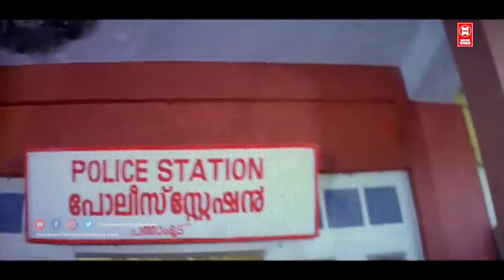എത്ര കണ്ടാലും മതിവരാത്ത ഒരടിപൊളി കോമഡി സീൻ | Jagathy Comedy Scenes | Dileep | Kalabhavan Mani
Produced by
V. V. Antony
P. A. Velayudhan
P. C. Ealias
Starring
Dileep
Kalabhavan Mani
Mohini
Jagathy Sreekumar
Mayaponman (transl. Mystic Kingfisher) is a 1997 Indian Malayalam-language film directed by Thulasidas. It had Dileep, Kalabhavan Mani and Mohini in the lead roles.

|| ANTI-PIRACY WARNING ||

*COPYRIGHT PROTECTED*